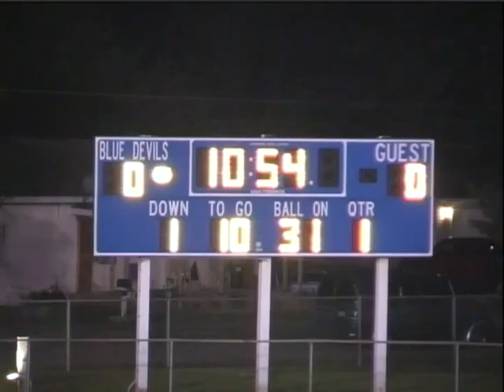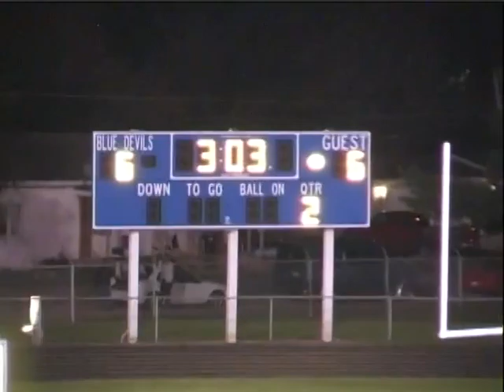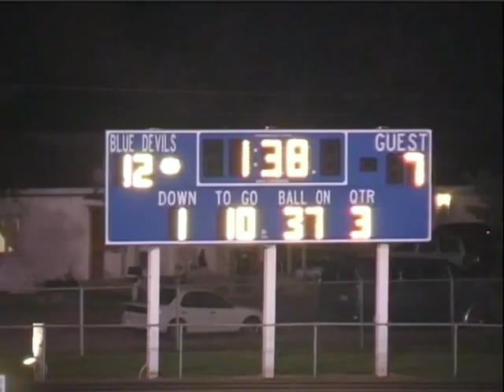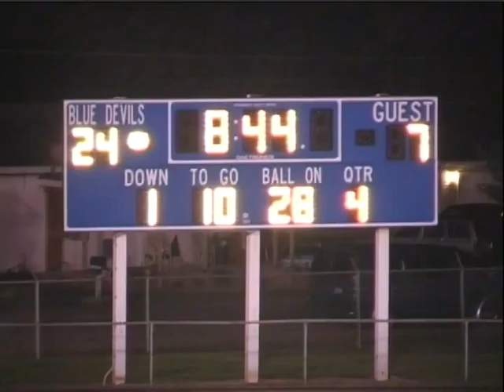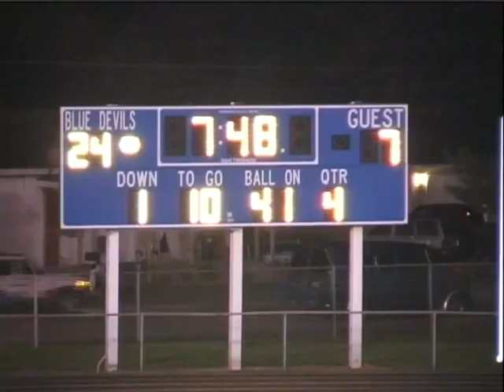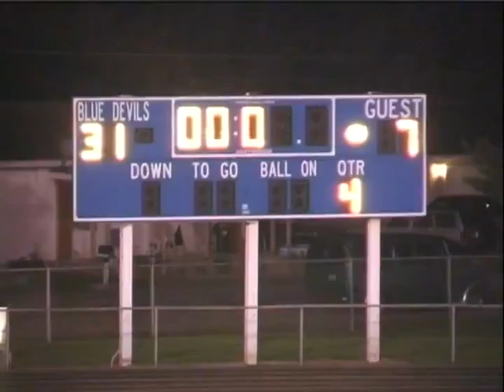West Lafayette Indiana Football vs Tipton 2003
date 9-19-03
score WL 7 Tipton 31